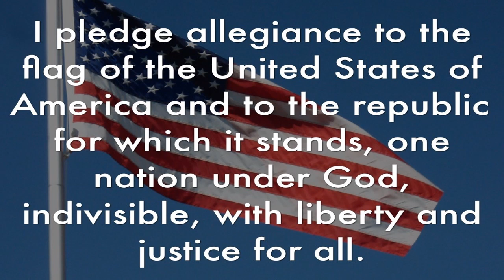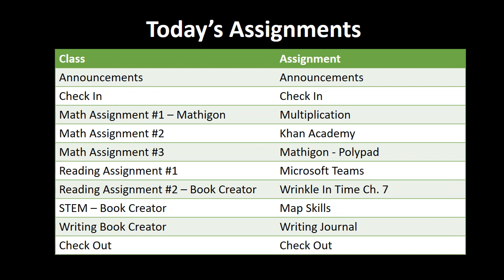Wednesday, September 13, 2023